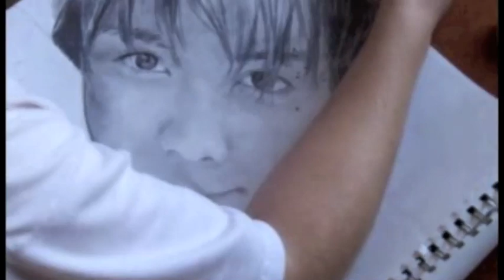Drawing Teppei Koike 小池 徹平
I drew him :D